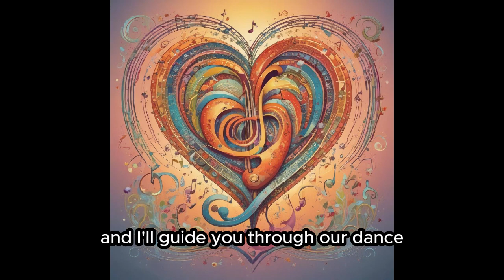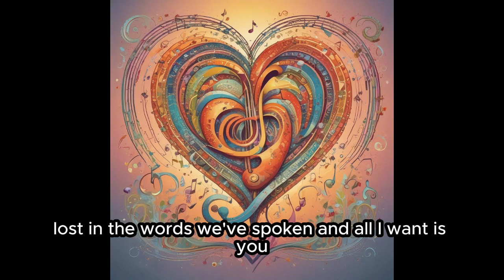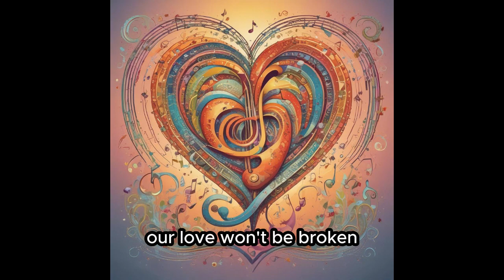Instrument (Official Lyric Video)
With TyHaveFun, having fun has never been easier. Get access to the latest entertainment, gaming, and cultural events that are right at your fingertips. Enjoy a worry-free experience without the hassle and time of searching for the perfect activity for you. 👍